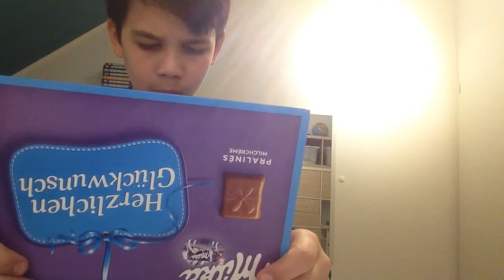5 Arten von zocken